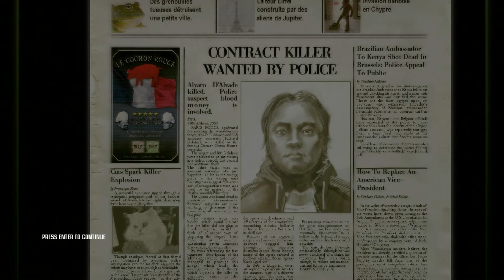Hitman: Blood Money - Mission 2 - Pedoran evolved into PEDOKING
The Opera house mission of Blood Money. I can't help but feel the long wait times are there to pad out this level because without it it's really quite short